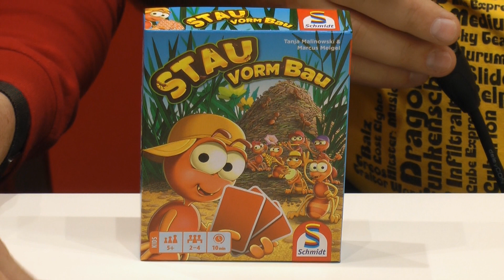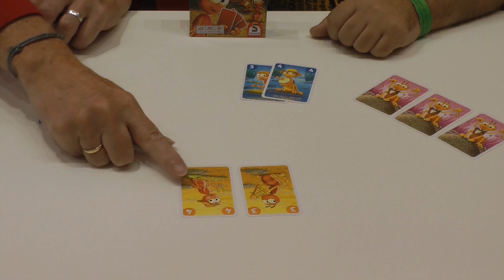Stau vorm Bau (Schmidt Spiele) / Essen 2024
Wir waren auf der SPIEL 2024 in Essen und haben dort zahlreiche Verlage besucht und uns deren Herbstneuheiten angesehen. Natürlich hatten wir unsere Kamera dabei und haben diese auch für Euch festgehalten.

Die Ameisenkönigin feiert eine große Geburtstagsfeier und die Ameisen haben sich geduldig mit ihren Instrumenten am Ameisenhaufen aufgestellt, um ihr zu gratulieren. Bei Stau vorm Bau legt man abwechselnd Ameisenkarten in die Reihe und sammelt im Idealfall Punkte - sonst können andere Spielende von der gelegten Karte profitieren. Wer am Ende des Spiels die meisten Punkte hat, gewinnt.

Als Amazon-Partner verdienen wir an qualifizierten Verkäufen